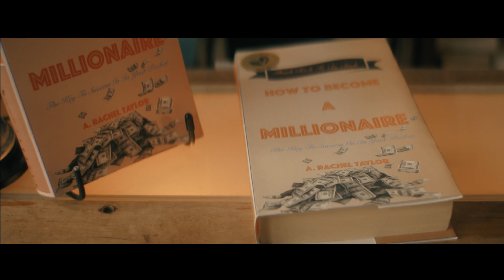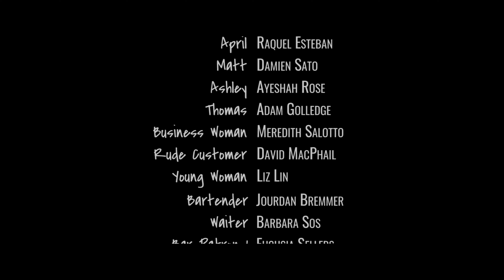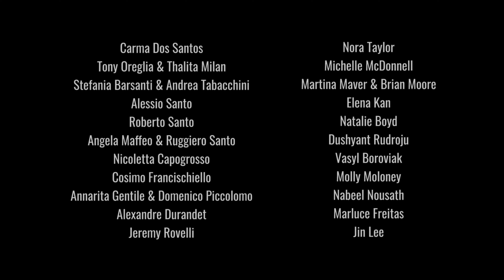"Deep Pocket, Empty Hearts" (Australian Award Winning Short Film)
After a life-changing mission trip, April returns to Sydney full of hope and zeal – only to discover that the grind of city life brings her nothing but loneliness and her once close friends seem to be hiding something from her...

Written and directed by Alessia Francischiello
Produced by Eva Mutuanene
DOP - Kupa Warner
Starring Raquel Esteban, Damien Sato and Ayeshah Rose

WINNER of Best Drama at Roma Short Film Festival

Editor - Alexandre Guterres
Production Designer - Ziggy Taylor
Composers - Natasha Kavanagh
First Assistant Director - Annemie Iles
Script Supervisor - Emily Speight
1st Camera Assistant - Michael Perry
2nd Camera Assistant - Finn Ashton
Camera Trainee - Lewis Coote
Gaffers - Vivian Duong, Uro Reccioni
Light Assist and data Wrangler - Hugo Duvergey
Sound Mixer & Designer - Ben Reyden
Makeup and Hair Artists - Isabelle Coote, Abigail Smith
Costume Designer - Ziggy taylor
Colourist - Antonio Centonze
Camera Equipment - Georges Cameras, The Front
Sound Recordists - Claire Rasa, Rob Harley
BTS Photographer - Christopher Starnavski
BTS Videographer - Dante Flores

Filmed on location at Sydney, AU.
We acknowledge the Gadigal people of the Eora Nation, the traditional custodians of this land and pay our respects to the Elders both past and present.